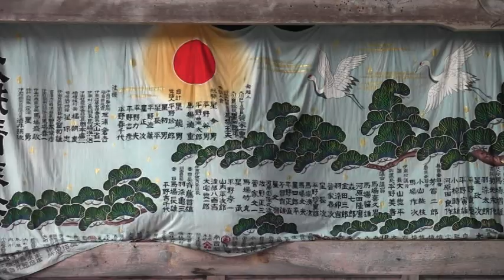大桃の歌舞伎夢舞台 １３ 2019.8.4